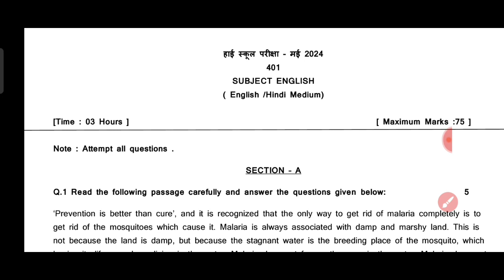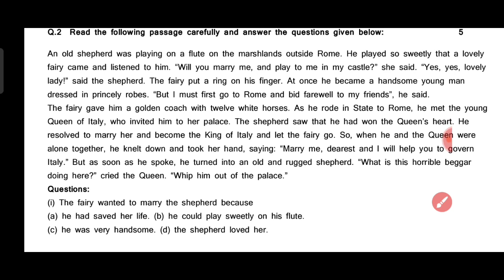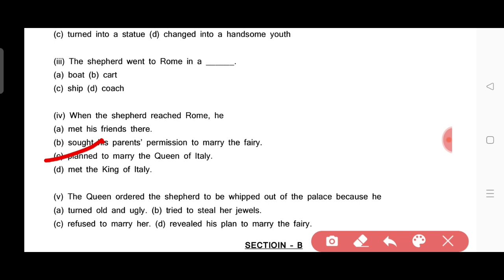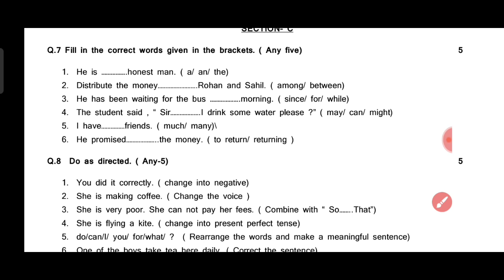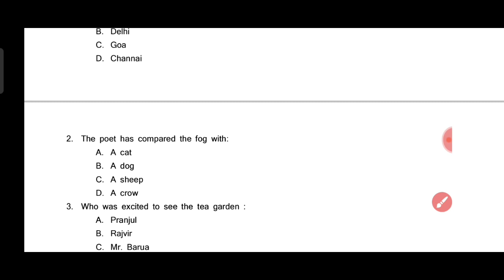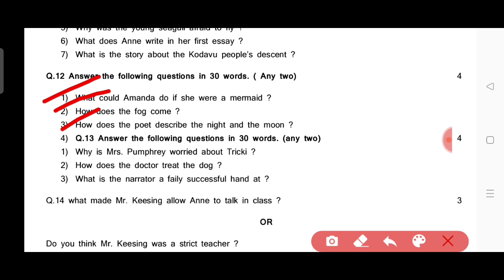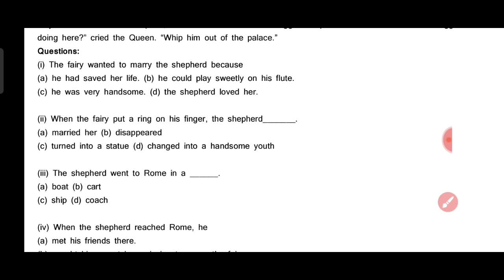Class 10 English Ruk Jana Nahi / Rajya Open Pariksha Model Paper 2024 | Most Important Questions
Class 10 English Ruk Jana Nahi / Rajya Open Pariksha Paper 2024 | Most Important Questions